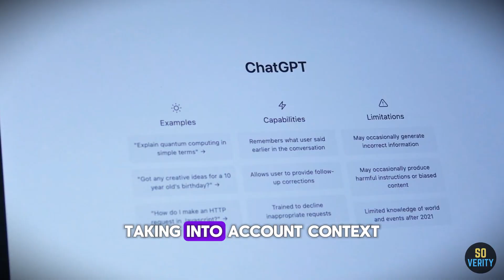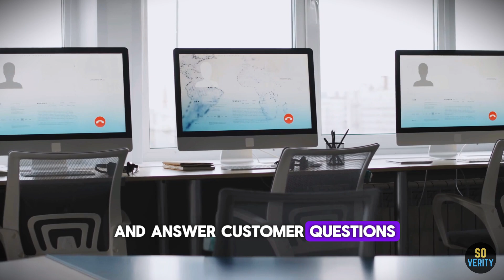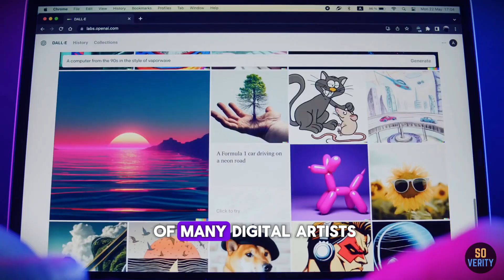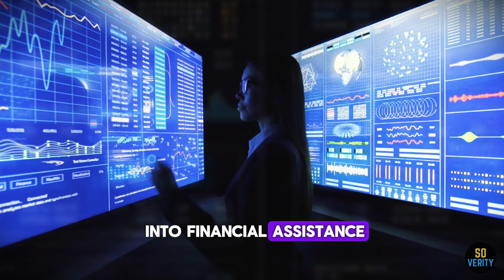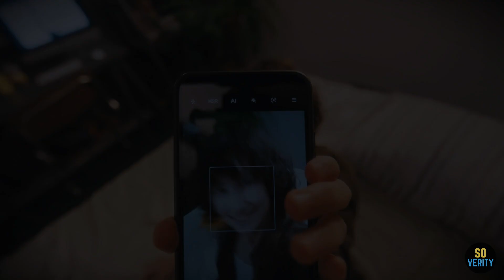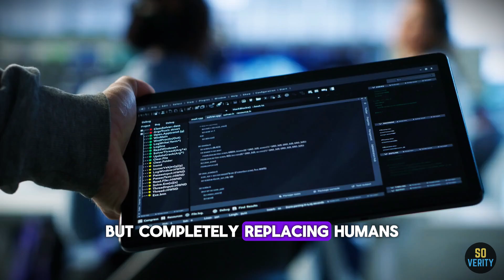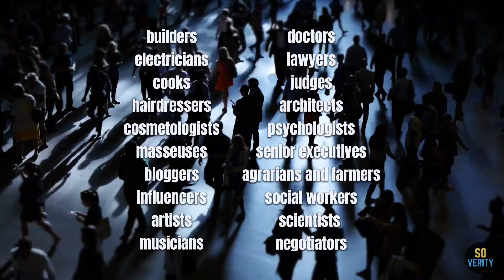Future Jobs in the AI Era (2030-2050)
🌟 AI will shape the job market in the next 20 years, transforming careers and creating new opportunities. 🤖 In this video, we explore future jobs, the professions most at risk, and the high-demand careers which will thrive, and the high-demand jobs that will remain relevant in 2030 and 2050. Will AI leave you on the sidelines of the future or open doors to new opportunities? ✨

00:00 - Welcome to the world of CYBER-GHETTO
00:33 - 2 REALITIES: What future will we choose?
01:37 - Which PROFESSIONS will disappear?
05:27 - What types of ACTIVITIES will remain for humans?
08:08 - What JOBS will be relevant and in demand?
09:50 - A LIST of PROFESSIONS that definitely will NOT disappear!

Don't miss out on the most captivating stories about AI and their impact on our society! 🚀 @so_verity